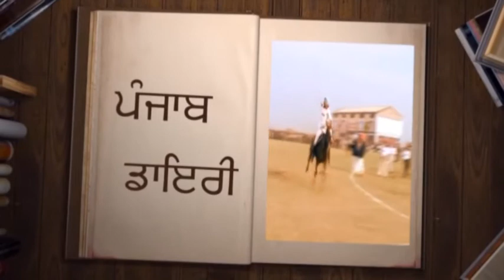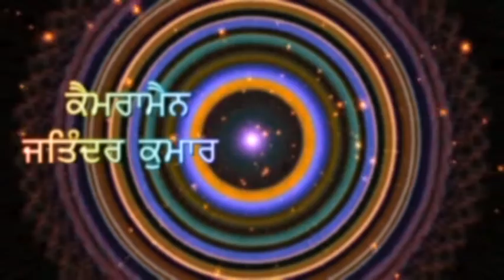081A 25 6 2017 Bhog Sw Mata Gurmej Kaur vinod DVD